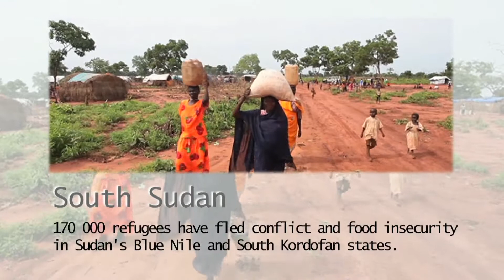南蘇丹的難民危機 Refugee Crisis in South Sudan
更多有關無國界醫生的救援工作資訊，請瀏覽無國界醫生中文網站

For more information about MSF relief work, please visit MSF-HK